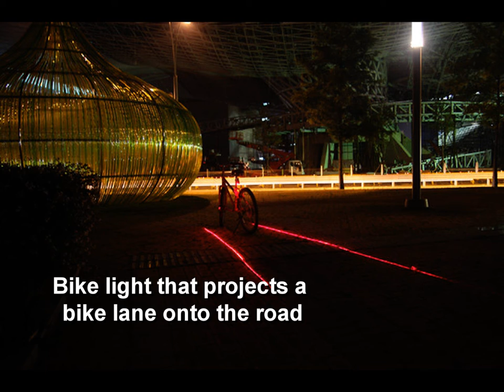e-Bike. Cool accessories and gadgets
Some very cool E-bike Accessories and gadgets 2017

A look at some of the coolest e-bike accessories and gadgets of 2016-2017.

There are many different ways to accessorize an electric bike or folding bike. Some people prefer safety above all. Here is a look at some of the more interesting helmets, locks, baskets, carrying cases, gadgets, lights, that can help accessorize your e-bike.

If you haven't tried an E-bike you don't know what you're missing.

Electric bikes continue to be the highest selling electric vehicle on the planet, and are set to account for $24.3 billion worth of annual sales by 2025.

Augustine E-Bikes

We’re Dave and Kirby, 2 guys based out of Visalia and Santa Cruz, CA. and we are Augustine E-Bikes.  We’ve known each other for years and have spent the last year and a half putting together the best high performance bike with top of the line components to create an amazing E-Bike ride. The Augustine.

Enjoy this video, we would love hear from you!

The Augustine, 1000w E-bike

Range:   40+ miles Varies depending on conditions
Speeds: Up to 40 miles per hour
Bike: Carbon frame 29er, SOLO T800 UD weave
Battery: 2016 48V, 12Ah, Hailong battery with Samsung Sanyo 18650 cells
Motor: 48V, 1000W Cassette brushless hub motor

Augustine E-Bikes, join us on Youtube to watch:

E-Bike Tips
E-bike Reviews
Watch E-bike How, Tos
Great E-bike Rides
Learn about E-Bike Technology
Learn about E-bike Conversion Kits
Learn how to convert your bike into an E-bike
E-bike tutorials
E-bike motors
E-bike batteries
E-bike Travel
E-bike Accessories
E-bike Gadgets
How to ride hills with an E-bike
Learn about E-Bike trends